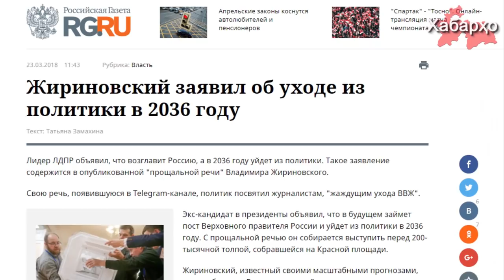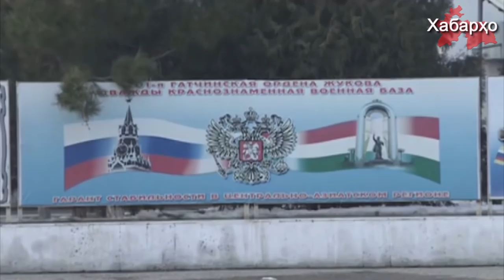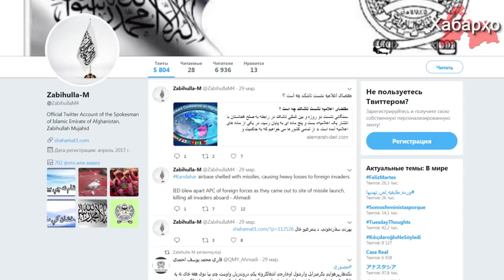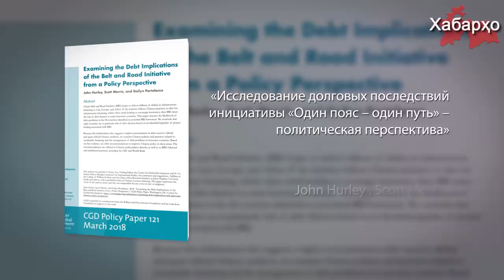Новости Таджикистана и Центральной Азии на 06.04.2018